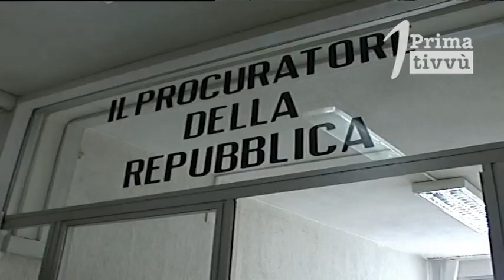Aste giudiziarie l'imprenditore Giliberti a Studio Sera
Riflettori sulle aste giudiziarie.A Studio Sera parla l'imprenditore di Solofra Domenico Giliberti che suo malgrado fa parte dell'elenco di quelle centinaia di italiani che ogni giorno vedono finire all'asta i propri beni